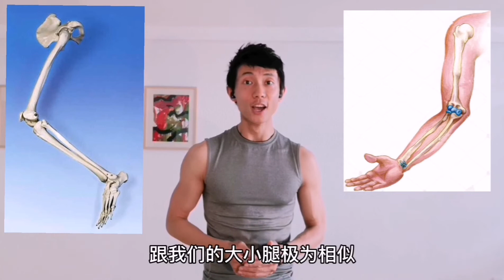Yuhao Guo 郭俣浩60秒芭蕾微课：手臂的三维立体螺旋拧转功能